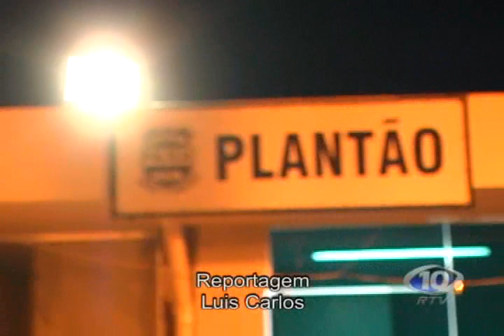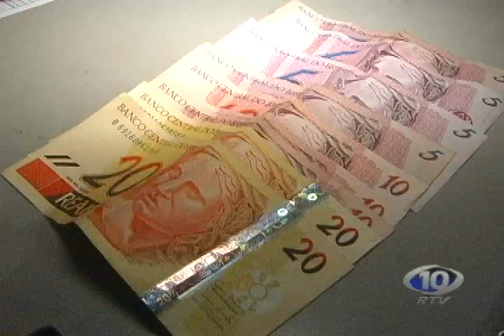MENOR PRESO COM MACONHA